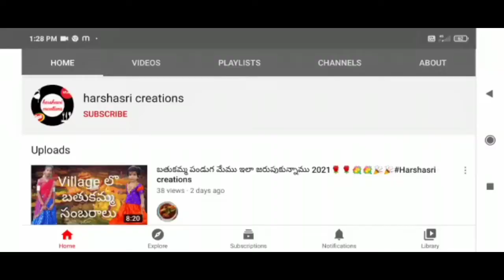కార్తీక మాసంలో ఈ ఐదు రోజులు ఇలా చేయండి ఇక మీకు తిరుగు ఉoడదు...